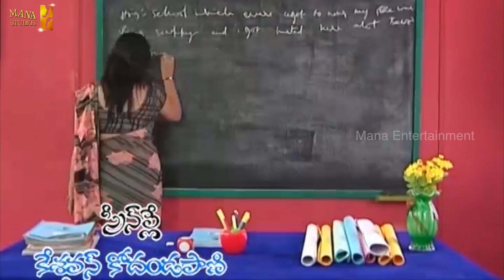High School (హై స్కూల్ ) Telugu Daily Serial - Episode 234 || Mana Entertainments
Watch High School Telugu Daily Serial Online.

Starring Dhanush, Priyanka, Raju, Bhav.

Writer: M. Thyagaraja
Screen-play: Keshavan & Muraliani
Producer: D.Y Chowdary
Director: P. V Krishna.

"High school" is the first of its kind daily serial for Telugu television viewers. The content is both unique and real. Unique because it is the first daily soap that is based entirely on children and their school life in particular, at the same time it is realistic in the way it deals with the sensitive issues that students, parents, and teachers go through as part of their daily life. It is not only entertaining but also informative and inspiring.